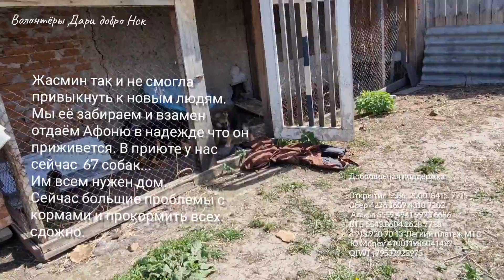😭Десять минут назад в приют вернули двух усыновленных щенят🥺мы не ожидали такой их реакции 😯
ВСЕ ПРОСТО! Жмете ссылку, пишите сумму своего пожертвования (минимально 300р) и любое пожелание или вопрос.  Мы отвечаем на него и получаем ваши деньги.

Карты:
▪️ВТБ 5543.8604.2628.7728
Телефоны:
Кошельки:
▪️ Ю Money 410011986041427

🔹Для Европы доступны прямые переводы через Корона Пэй, Золотая корона, инфо в текстовом сообщении спрашивайте ватсап или Телеграмм по номеру

ВСЕ ПРОСТО! Жмете ссылку, пишите сумму своего пожертвования и задаете вопрос. Мы отвечаем на него и получаем ваши деньги.

🔹ДОБРОВОЛЬНАЯ ПОМОЩЬ для России :
Карты:
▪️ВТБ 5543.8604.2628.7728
Телефоны:
Кошельки:
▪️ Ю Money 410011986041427